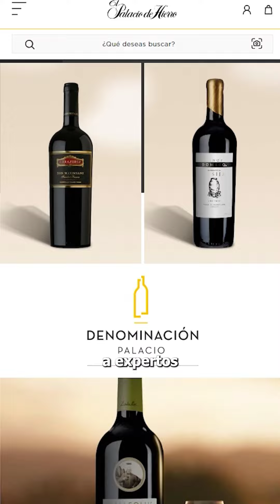🍷✨¡Denominación Palacio está aquí y no te lo puedes perder! 🎉 Prepárate para una experiencia única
🍷✨¡Denominación Palacio está aquí y no te lo puedes perder! 🎉

Prepárate para una experiencia única con @elpalaciodehierro . Este evento es la oportunidad perfecta para abastecer tu cava con vinos de alta calidad, versiones especiales y exclusividades únicas. 🍇🍾

¿Qué te espera? Una increíble Máster classes con enólogos y expertos así como conferencias y catas de vinos excepcionales.

📅 Del 13 al 16 de junio de 2024 De 13:00 a 20:00 hrs 📍 En el Sótano 1 de El Palacio de los Palacios (Polanco)

- A través de WhatsApp
- En la taquilla del evento

¡No te pierdas de esta experiencia inolvidable! 🍷✨